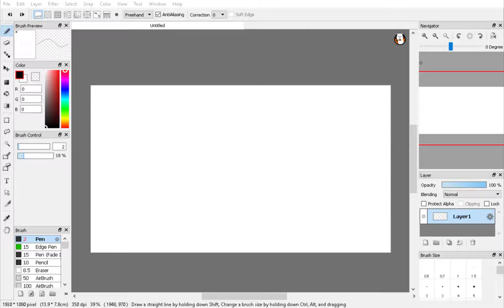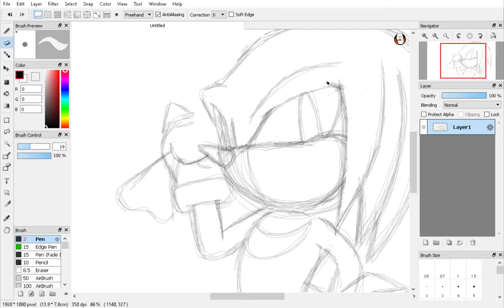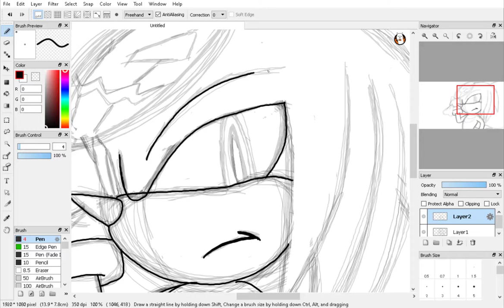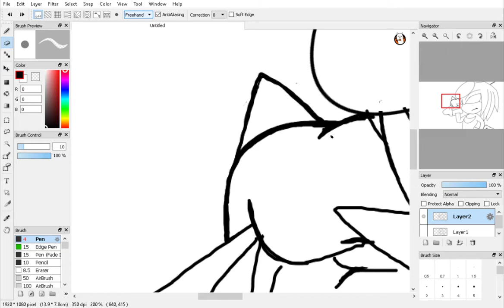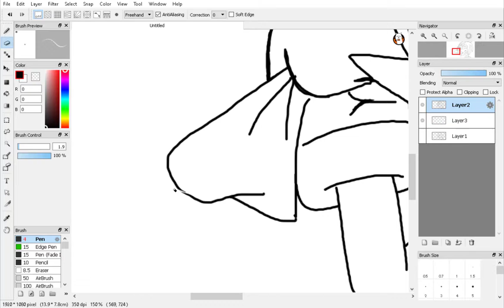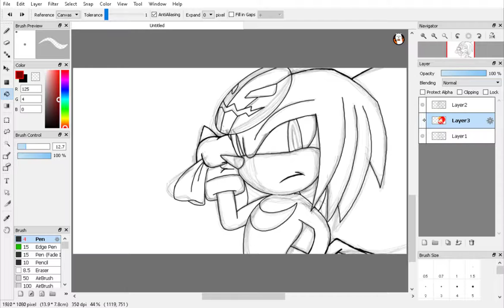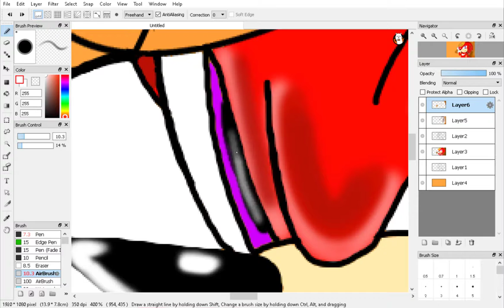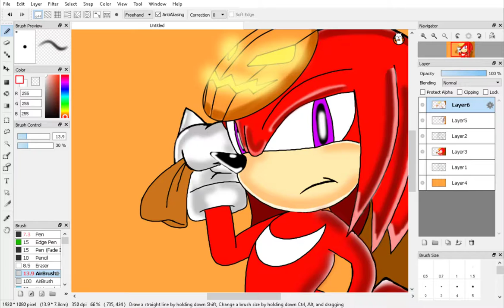Knuckles Drawing Halloween Special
H A P P Y H A L L O W E E N